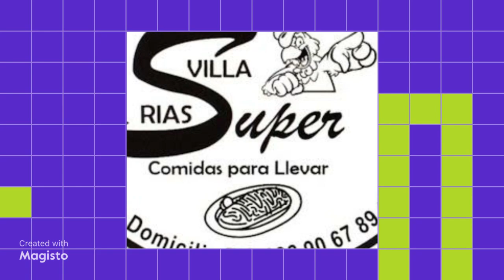Supermercado Vías Rias Archena